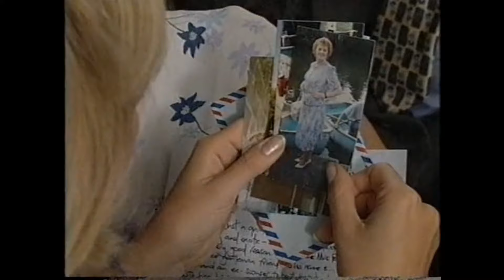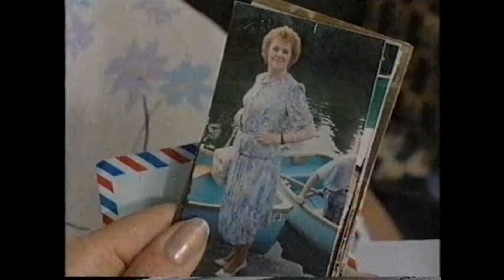Brookside: Julia Brogan's Best Bits - Vol.4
A fourth dollop of madness, malapropisms and mundanity from Brookside's Julia Brogan, the gossipy character superbly played by actress Gladys Ambrose. These clips come from her final months on the show in 1998.